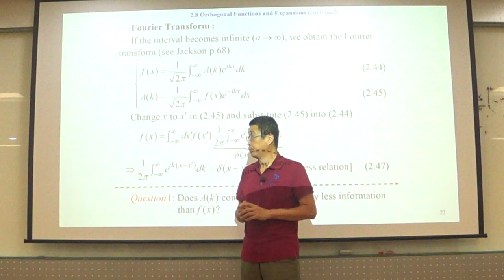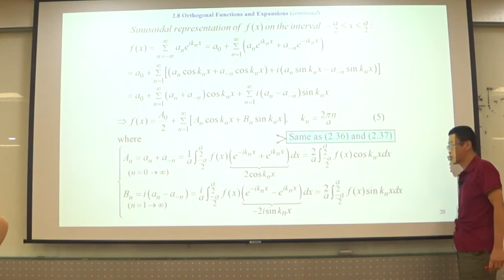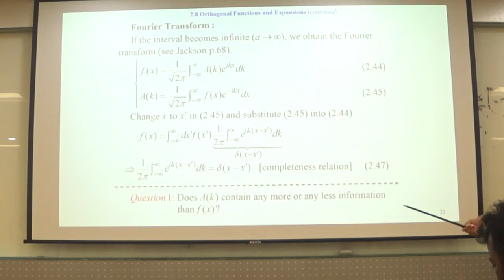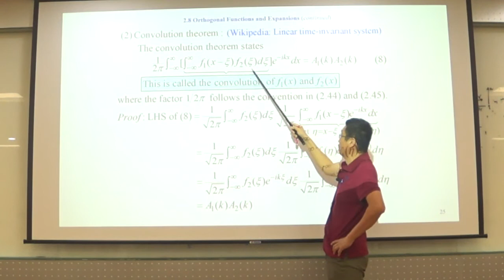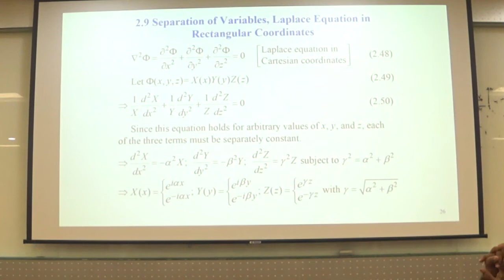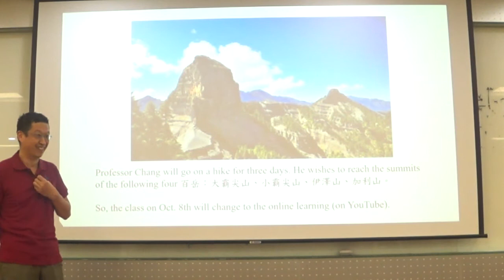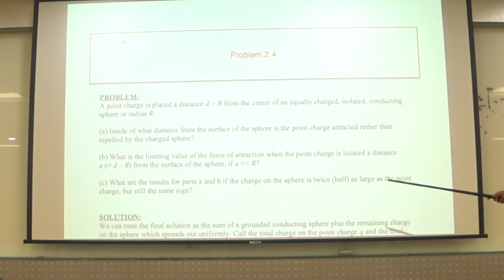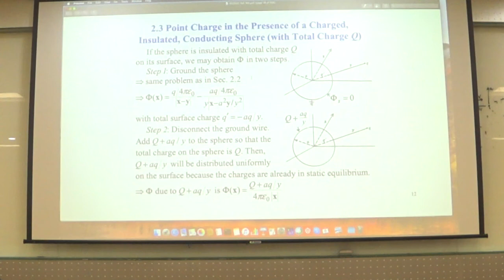ED211008 Chap.2 pp. 22-29 Fourier Transform and Separation of variables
Fourier Transform (Parseval's theorem + convolution theorem) and Separation of variables.